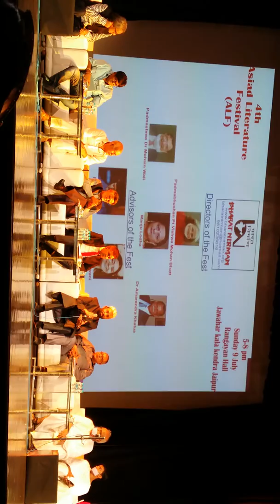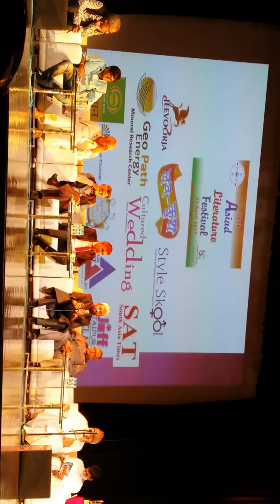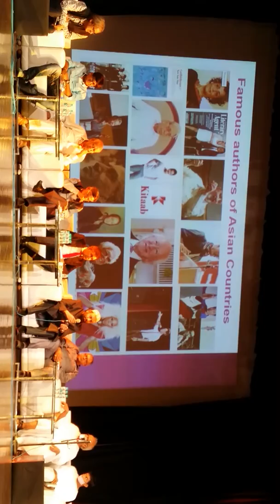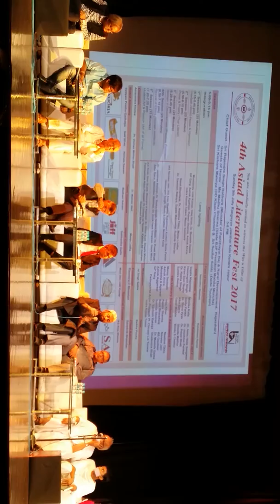Dr Mustafa Saasa in Panel Discussion on Interfaith - World Peace & Harmony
Dr Mustafa Saasa in Panel Discussion on Interfaith - World Peace & Harmony during 4th Asiad Literature Festival 2017 at Jawahar Kala Kendra, Jaipur on 9th July 2017 organised by Bharat Nirman.